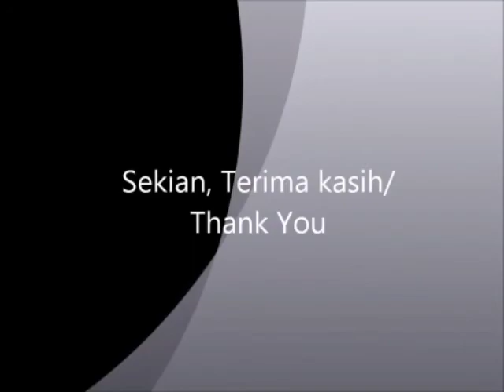Perkhemahan Tingkatan Enam SMK Tunku Ampuan Durah 2020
being brave means knowing that when you fail,you don't fail forever.                                                                                                                      Notice/Amaran:                                                                                                                                                                                                                                           This video is taken two months ago before MCO/Video ini rakam sebelum PKP
Asalnya saya sepatutnya sudah post dalam youtube channel tahun lepas tapi disebabkan isu tertentu .Oleh itu saya  terpaksa buat semula dan post semula. Dengan ini saya memohon maaf atas kesulitan yang berlaku
This video  i actually have posted last year but due to some issue so i have to redo and repost.Therefore i am apologize for the inconvience caused